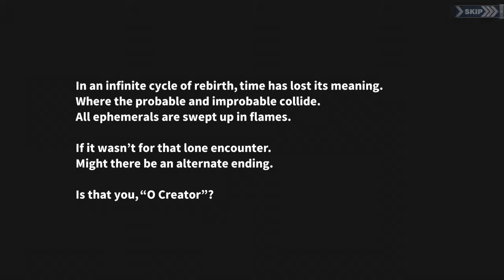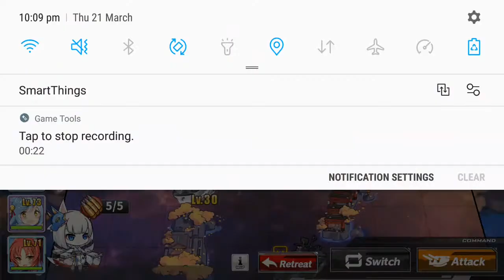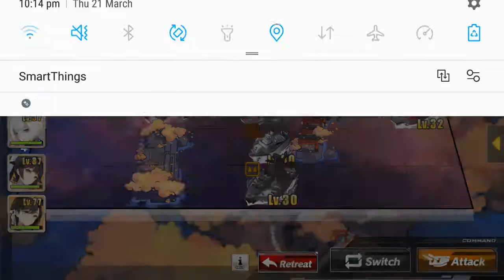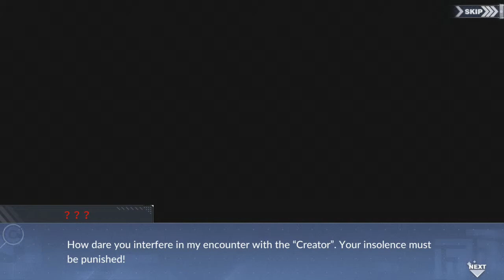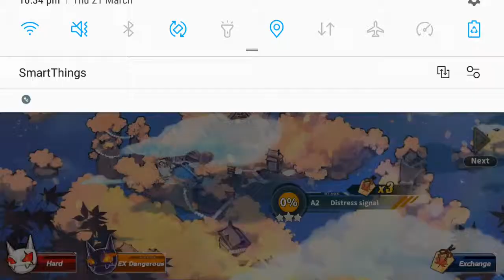Azur Lane Visitors Dyed in Red event. SP1 full gameplay